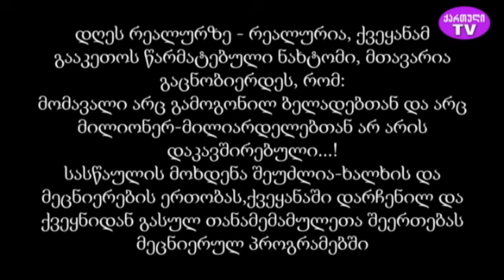მეცნიერთა კონგრესი. ვაგრძელებთ დისკუსიას, დაცული უკანონობა, დაუცველი კანონიერება, 27.08.2022